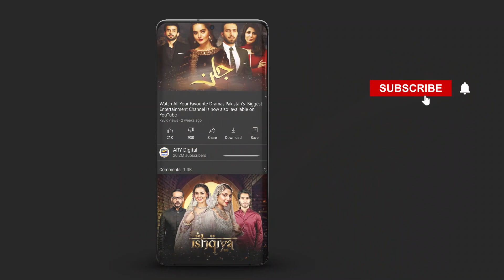Jawan Aulaad Ki Mout Ka Gham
Cast:
Azfar Rehman,
Areeba Habib,
Ali Abbas,
Rabab Hashim,
Javed Sheikh,
Atiqa Odho,
Sajjad pal,
Laiba khan,
Asim Mehmood
Kanwal Khan
Danial Afzal
Mohsin Gillani
Rabia Noren
Gul-e-Rana
Ismail Tara
Rubina Ashraf